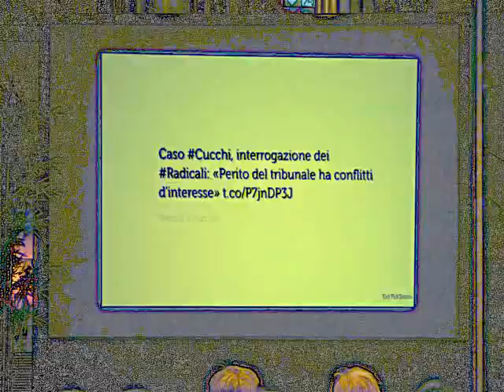XI Congresso Radicali Italiani - Marco Beltrandi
Gianni Colacione intervista Marco Beltrandi, deputato Radicale eletto nelle liste del PD.

Artista: Lada Laika
Brano: LOST! (In the Valley of Shadows, Can You See The Light??)
Album: Rad Like Whoa EP, 2009.
Lic. CC: By-Sa